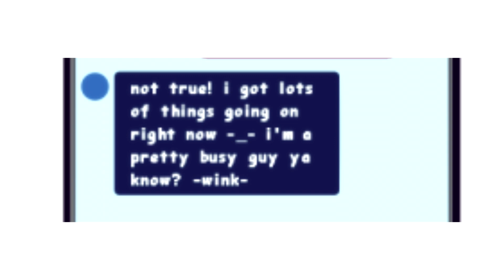Mensagens // FRANS Comic Dublada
Dubladora da Frisk: @MashiroMary
Editor: Toni Macaco